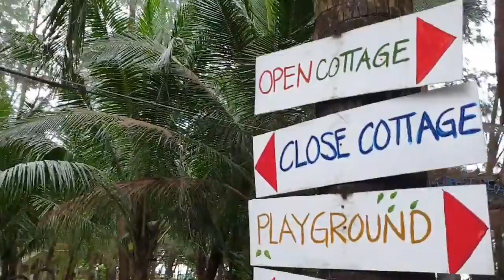Agoho Forest Reserve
Agoho Forest Reserve, Gubat, Sorsogon